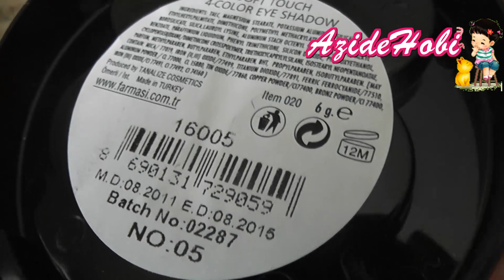Farmasi , golden rose ve gabrini / Turkiye / Azide Hobi / Tatil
Farmasi , golsen rose , gabrini
 Was ist in meiner Tasche?

Daha fazla göster butonuna basin ;) bakin assagida neler var

      BLOGLARIM

    KARDESLERIMIN KANALLARI

♪♫♠♪ AZIDEHOBI ♪♫♠♪
Azide Hobi